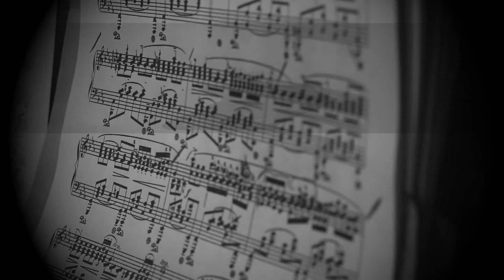Saša Đurđević - Pismo Životu -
Tekst/Lyrics: Saša Đurđević
Muzika/Melody: Saša Đurđević
Aranžman/Beat: Adamack (SP)
VIdeo: Saša Đurđević

Pismo životu

Pišem ti živote, htio bi te pitat'
jel' sve mora biti tako, odgovori, znam ja čitat'?
Je'smo sami ovo htjeli, il' se mračna sila budi,
među nama, kad smo smjeli prestat' biti ljudi?
Odgovori, šta je ovo, zašto brat se tuče s bratom?
Zašto slušam samo loše, sve je prekriveno blatom?
Što si htio s onim ratom, zašto pjesme još su tužne,
zašto ljude noću bude uspomene ružne?
Zašto mržnja vlada svijetom, svi se hrane tuđim smećem,
samo oholost i zavist, samo tužne ljude srećem?
Osjećam da ne znam plivat', život kao živi pijesak,
život pijanac za volanom, nevini sam pješak..

Reci mi, reci, zašto živote, slušam kako kiše padaju?
Kad' ćemo hodat' ulicom sreće, jer ovdje samo nevini stradaju.
Reci mi zašto više nisam dijete, pa da me slažeš da nisi zao?
Gdje su rukavice koje bi skrile, ožiljke koje meni si dao?

Izgubili smo ljubav, izgubio sam vjeru, novac imao i nisam
u kom da idem smjeru?
Izdajice oko mene čekaju k'o lešinari, nikada više kao nekad,
nisam onaj stari.
Nekad bio sretno dijete, sad se toga jedva sjećam,
teret ovaga života težak mi za pleća.
Osjećam se kao balon, samo čekam kad ću pući,
kud god krenem, samo želim vratiti se kući.
Mrzim ljude, pripadnike pokvarene vrste,
dobra djela nestala su, izbrojiš na prste.
Zatvorim se i briga me svi ostali gdje su.
Olovku i tugu, bijes istresem u pjesmu.

Saša Đurđević